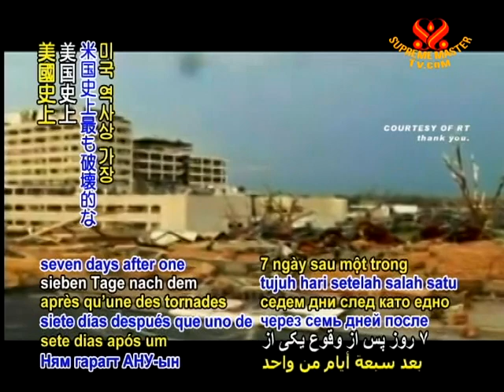Death toll from Joplin tornado in US rises to 139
Death toll from Joplin tornado in US rises to 139. As of Sunday, May 29, seven days after one of the most destructive tornados in US history ravaged the city of Joplin, Missouri, fatalities had risen to at least 142. Over 600 volunteers and 50 police-canine search teams continued in non-stop efforts to find the more than 90 people still missing. Missouri Governor Jay Nixon declared Sunday an official State Day of Prayer and Remembrance.

When fatal tornados first struck last week, Supreme Master Ching Hai offered US$20,000 for emergency aid, with all her love. Expressing her sympathies and sorrowful prayers, she requested that our nearby Association members please go if possible to comfort the most vulnerable.

Our appreciation, US officials, volunteers, and personnel working to assist the afflicted, as we thank Supreme Master Ching Hai for her unconditional support. With our condolences for the precious lives lost, we pray for the soon return of regularity to the lives of the tornado-stricken and that such calamities are eased through our kinder care of all beings.